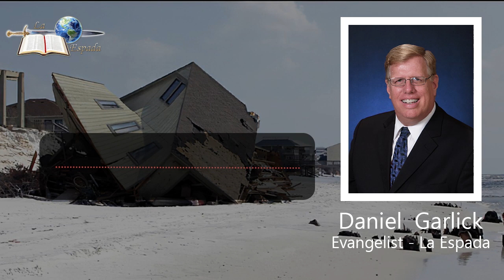Making A Difference In Your Family - Daniel Garlick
This message was recorded at Yokosuka Baptist Church, Yokosuka Japan   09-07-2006

How can you help your family? What will it take to be the difference?